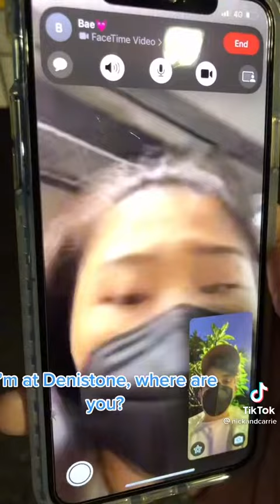Ignoring bad no @nickandcarrie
Play a fun app game here --- shorturl.at/cgAKO (Andriod Game)
Hello! I hope I can try my best to succeed and make someone happy while doing it~

I watch Tiktoks on a daily basis practically and it allowed me to smile and laugh a whole lot more, so I wanted to share with others the videos that made me laugh!

Let me know if you have any requests or anything in the comments!